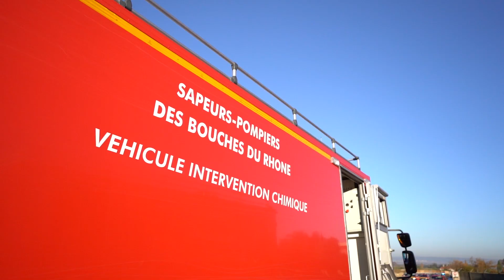Fuite d'ammoniaque sur Gignac-La-Nerthe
40 Pompiers13 ont été mobilisés sur le secteur de la Ville de Gignac-La-Nerthe pour une intervention nucléaire, radiologique, biologique, chimique et explosif (NRBCe).
25 personnes victimes de gênes oculaire et respiratoire ont été pris en charge par les secours.
Ils ont pu reprendre leur activité.

Retour en vidéo, avec l'interview du capitaine Jacques Abel, commandant des opérations de secours sur cette opération.